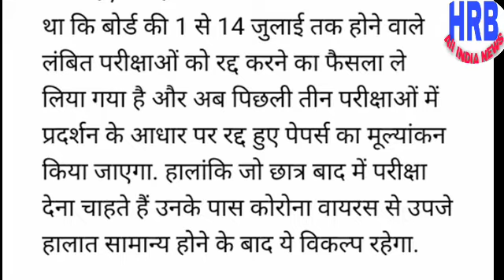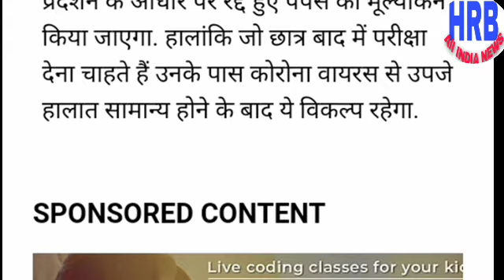ICSE board ruselt aaj hoga jari